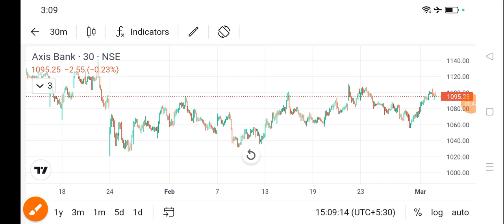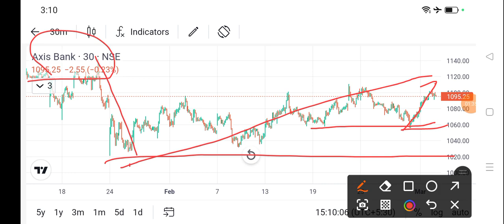axis bank share price today l axis bank share news today l axis bank share latest news today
dlf share
bajaj auto share
cipla share
acc cement share
lupin share
biocon share
suzlon energy share
zomato share
sbi share
pnb share
upl share
idfc first bank share
itc share
titan share
ongc share
infosys share
wipro share
sail share
ntpc share
pfc share
bpcl share
irfc share
bepl share
marico share
nmdc share
gtl share
hul share
tcs share
rcom share
rpower share
hfcl share
hpcl share
colgate share
irctc share
bhel share
cdsl share
ceat share
jp power share
trident share
hbl power share
iex share
indusind bank share
rvnl share
paytm share
vedanta share
nbcc india share
ttml share
nhpc share
mmtc share